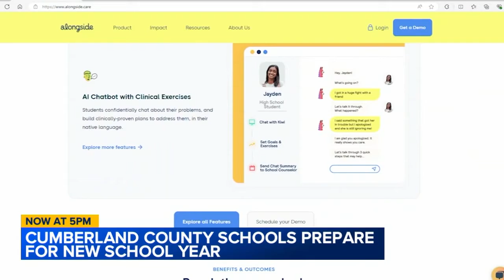Cumberland County Schools boosting security, mental health resources for year ahead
Another school year is on the horizon in Cumberland County--as traditional classes start on August 26.